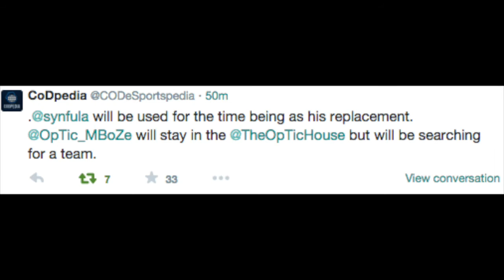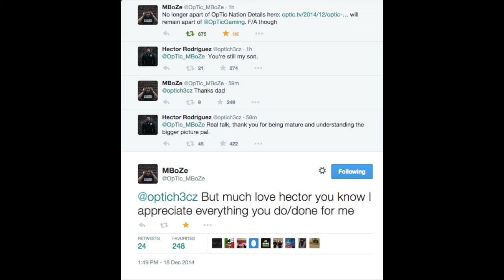MBOZE RELEASED FROM OPTIC NATION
to see if your channel qualifies for RPM Network/Maker Studios

      (no set schedule for live streams yet)

- Facebook.com/thekev2013